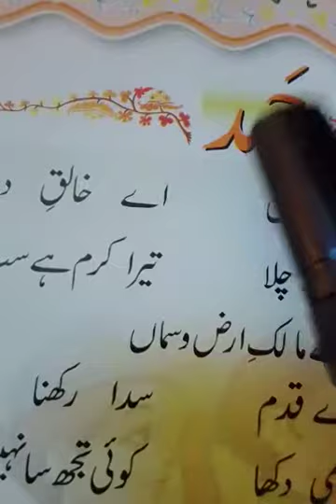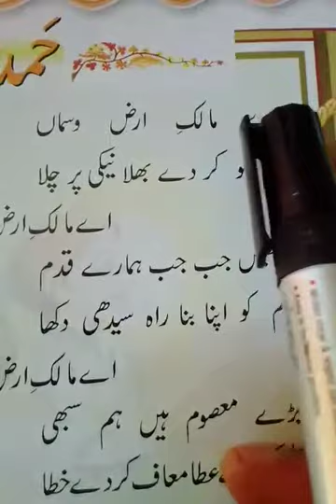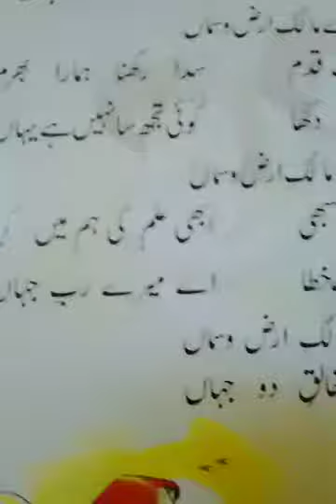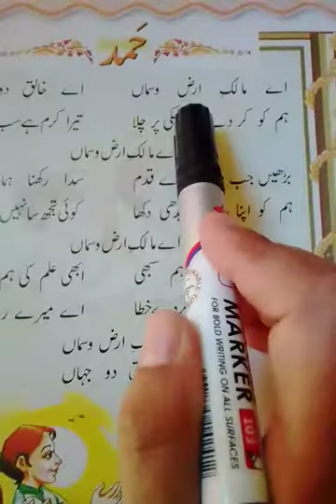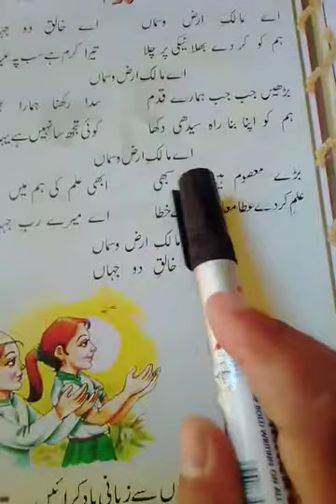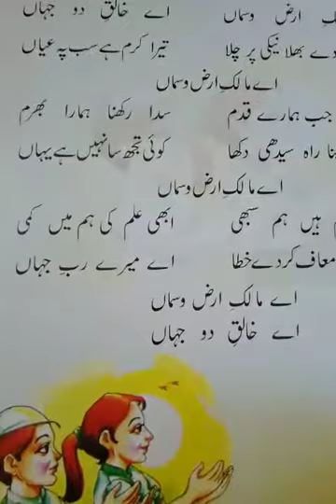LKG# Urdu ( page 40)